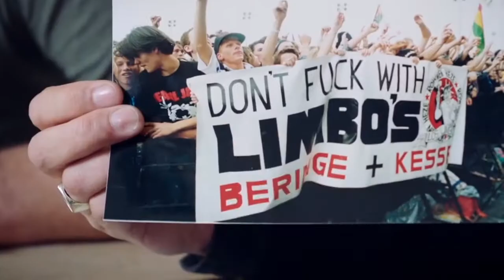'THE DUTCHABLES' thema in aflevering 3 || BRING THE NOIZE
Zaterdag 21 september staat Bring The Noize in het teken van Nederland, met als thema The Dutchables!

Volg ons op Instagram via @bringthenoizerevival.

In deze uitzending onder meer:
Zwarte Cross
Puur Hollands
interview met Rowwen Hèze